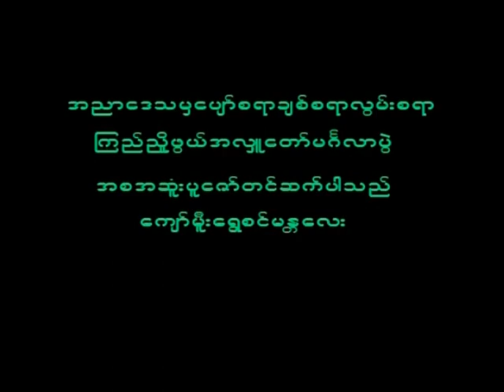September 12, 2023